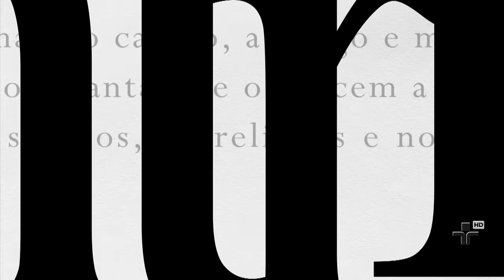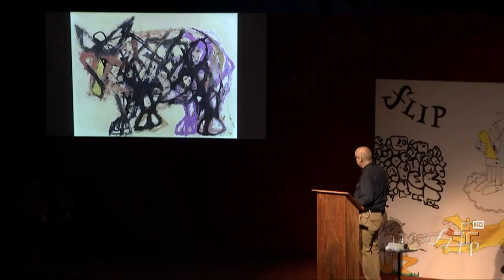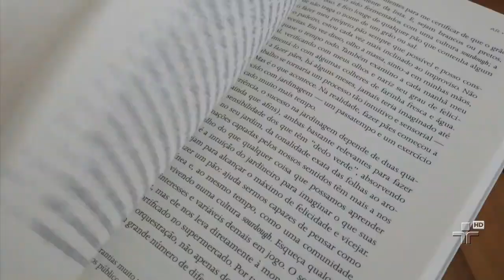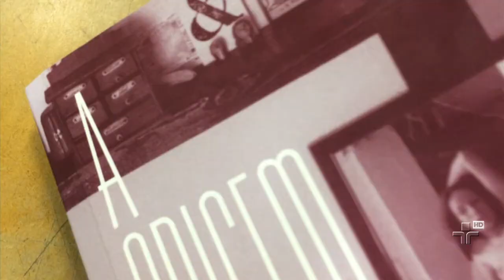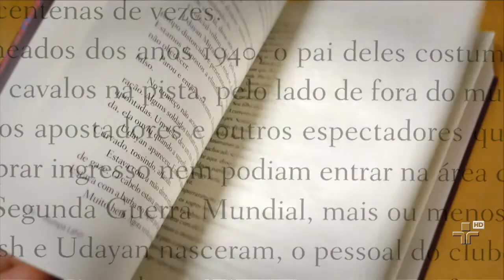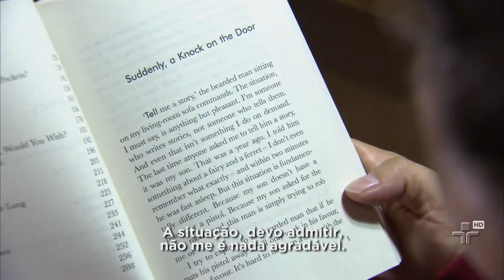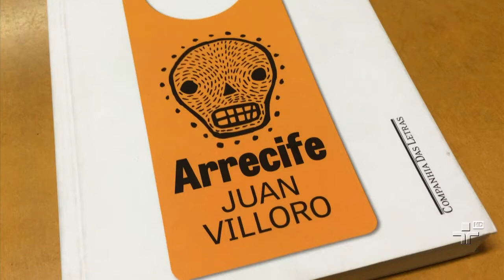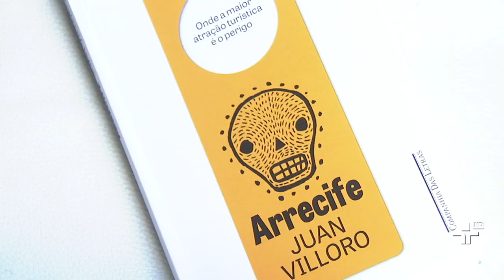Entrelinhas na Flip 2014 traz entrevistas exclusivas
Etgar Keret, Jhumpa Lahiri, Michael Pollan, Juan Villoro e Jorge Edwards são os autores que falam no programa especial da TV Cultura